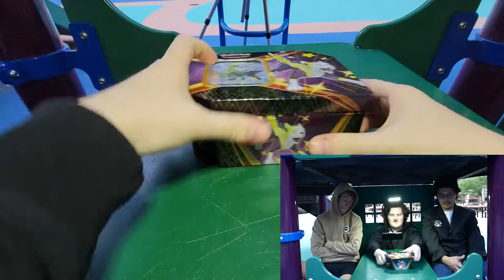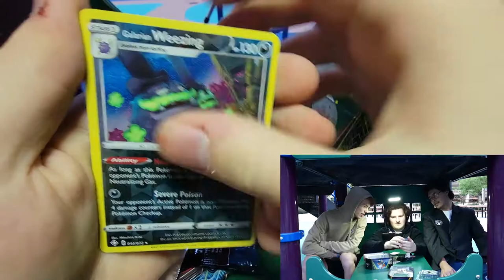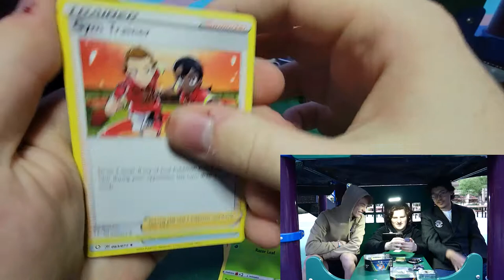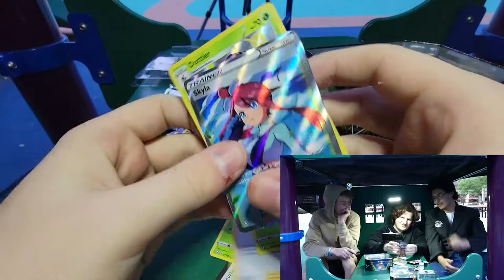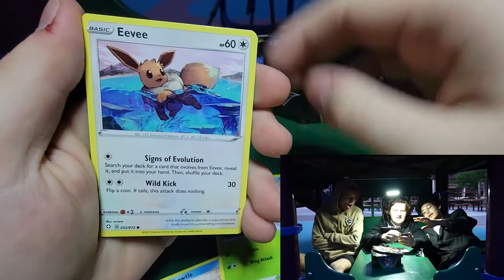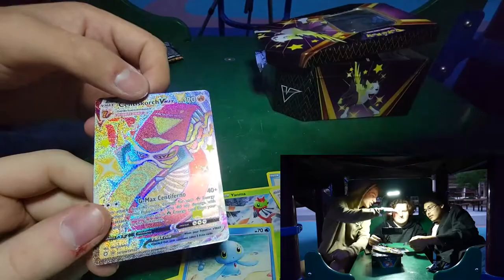❗INSANE PULLS❗ SHINING FATES TIN UNBOXING!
We get super lucky with this shining fates tin!

Keep up to date with us on these platforms!